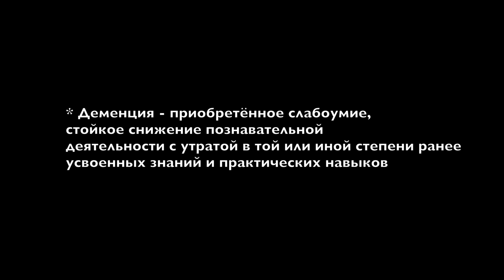ЯХТИНГ. ПОДБОР ЭКИПАЖА. Капитан Когда скрипит старый зонт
Друзья, вашему вниманию предлагаю ролик с небольшой предисторией. Естественно я расскажу в деталях о подборе экипажа и это будет полноценный материал, но в начале расскажу вам о том, что некий капитан, автор книги "Когда скрипит старый зонт" выложил видео в котором про меня рассказал некоторые, по его мнению неприятные и вероятно обидные фразы, обозвав меня, "Продавцом бубуликов". Естественно это меня должно было обидеть, вероятно... Не понятно чем конечно, но тем не менее ролик в эфире :) Запасайтесь попкорном.

Далее тайм код роликов, чтобы можно было перемотать на интересующий фрагмент:
00:00 Начало
00:32 Продавец бубликов
2:25 Изобретения унитаза
3:00 Чем отличается туалет от гальюна
4:42 Начало ролика о подборе экипажа
5:27 Отличие Crew от Passenger
8:02 Капитал или Шкипер, в чем отличия?
8:47 Mate, помошник капитана, боцман, батсман, Boatsman
9:17 Механик
10:05 Deckhand или Матрос
10:34 Аниматор, Activities Manager
11:21 Кок, Стюардесса, Cook
12:40 Чартерный и небольшой флот, обязанности
13:56 Сезонные работы на яхте
14:48 Капитанская деятельность
15:28 Коммерческое лицензирование
19:17 Где искать Crew?
24:28 Работа в чартерных компаниях
25:52 Поиск работы в социальных сетях
26:15 Поиск экипажа для не коммерческих переходов